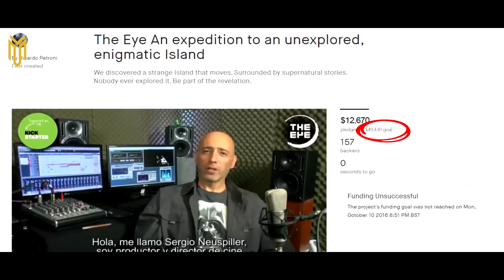রহস্যময় ঘুর্নায়মান দ্বীপ | The Mysterious Island The eye or el ojo | Last mystery বাংলা